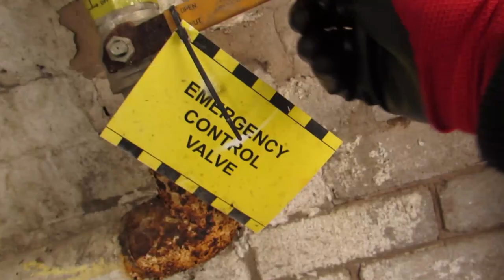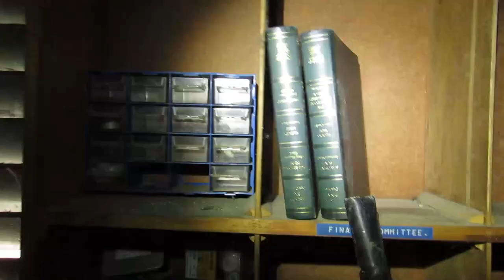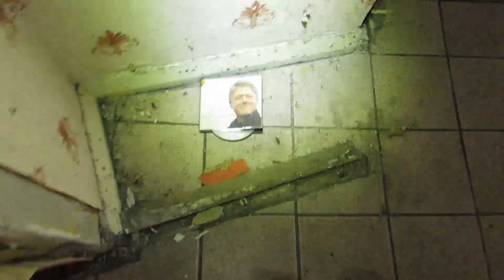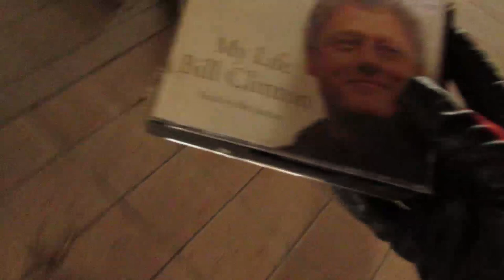Infiltrating The 55th Division - Part 1 Of 2.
Another oldie from May 2020. Wandering down a Church Street back alley I came across what I thought to be the back of Barney's Piano Bar, hence referring to the place by that name. It was in fact the 55th Division club as I discovered later on inside. Had to wait till now to upload so as not to compromise the security of the 'unofficial occupants' who fortunately weren't there at the time of filming. Will try to upload part 2 mid-week.